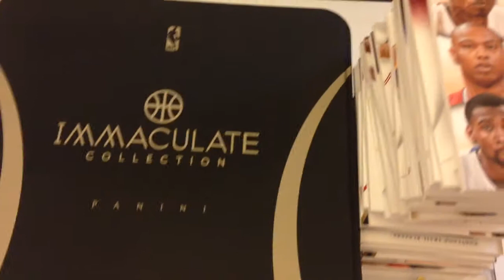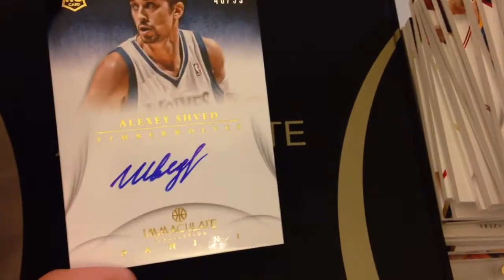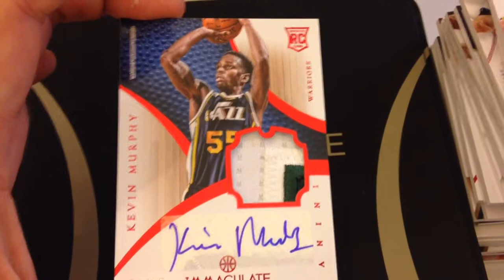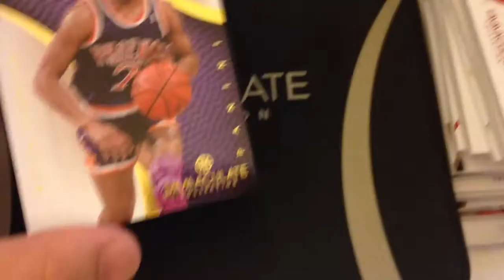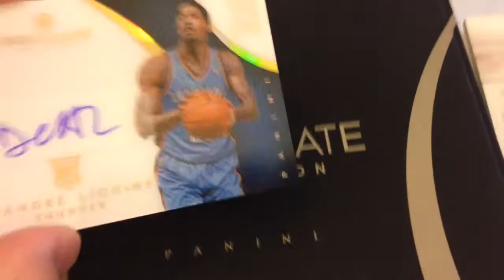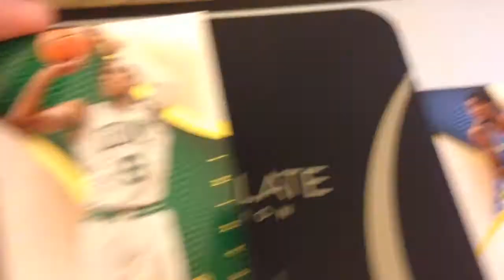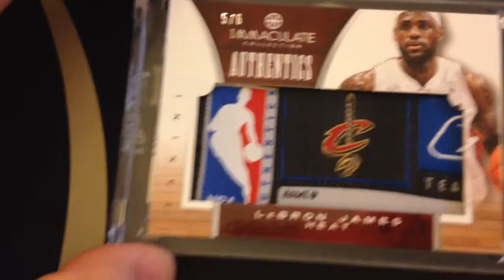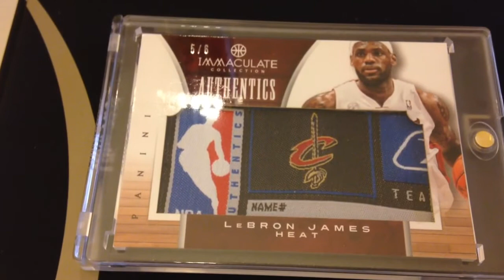Top HIT of ALL TIME Lebron Jumbo Tag Logoman Case #2 Recap Immaculate Basketball 2012/13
Should have at least 1 more case for group break this Saturday.